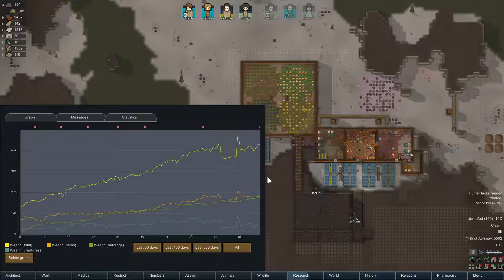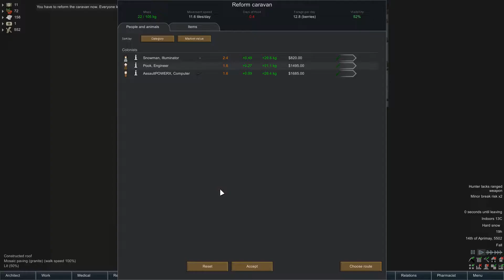Rimworld - Breaks and Mistakes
Another Life lost to the snow and Ice

Hope you enjoy (and survive), Sign up to be included in the comments below :)

and on steam